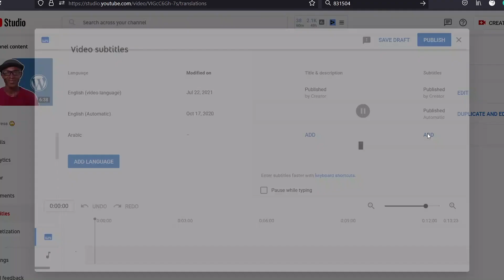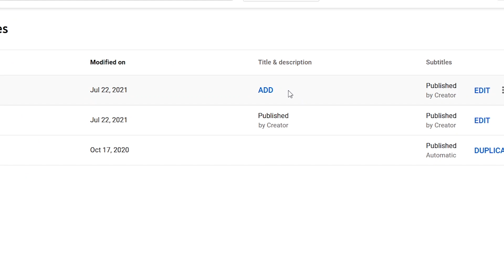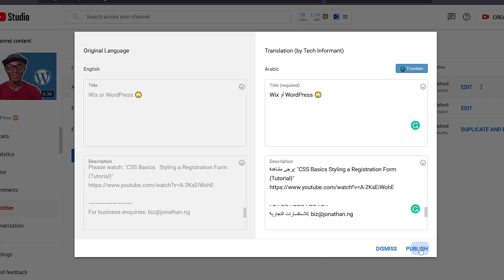How to TRANSLATE YouTube VIDEOS to other Languages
This is how easy it is to translate your YouTube videos to other languages. Also, this shows how you can translate your video title and description in order to optimize your video for YouTube Search.

~~~ My Gear ~~~
Main Camera
Main Lens
Other Lens
Audio Recorder
SD Card